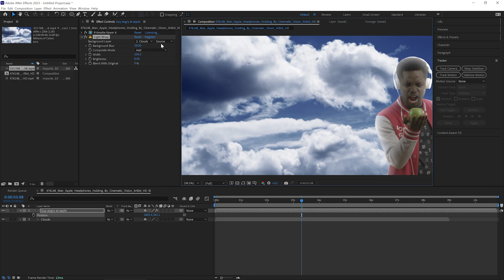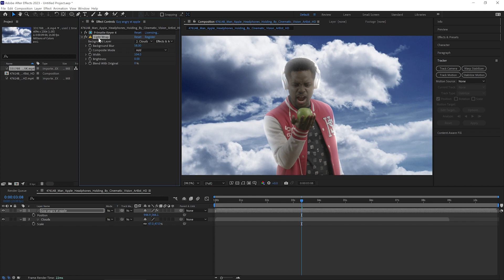YOUR EFFECTS ARE WRONG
Just kidding - YOUR effects aren't wrong; it's just that AE might not work the way you expect. This quick tutorial answers the age-old question of why your light wrap (and other effects in @AdobeVideo AfterEffects) just aren't working the way you want AND why Supercomp from VFX Suite is a faster (and better) way to go!